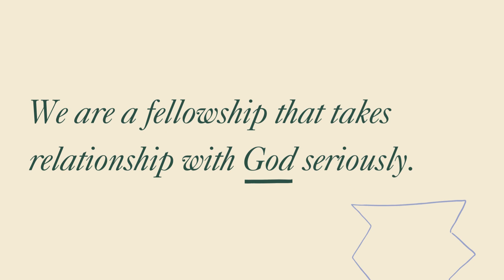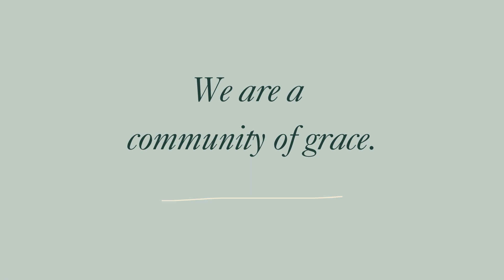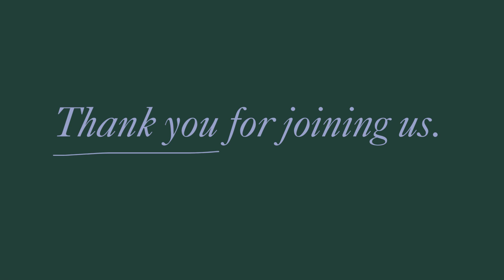Wednesday Updates on October 4, 2023 at Vestavia Hills Baptist Church